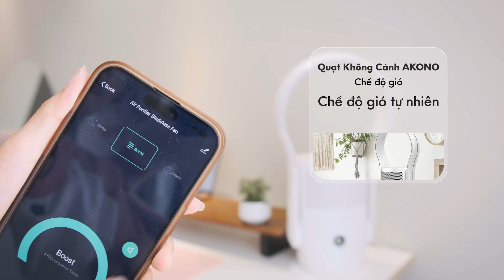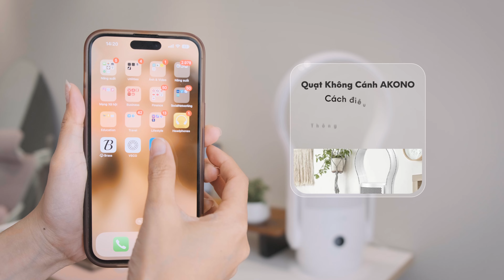Hè KHÔNG NÓNG với QUẠT KHÔNG CÁNH lọc không khí Akono - Giá Hạt dẻ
Những ngày nắng nóng, các bạn làm gì để "sinh tồn". Dù ở nhà hay văn phòng, có 1 thứ mình vẫn luôn muốn chiếm hữu cho riêng mình - chính là "luồng gió mát" :))).
Vì phải trải qua những ngày oi bức, nhiều khi điều hoà không là chưa đủ, mình có thêm 1 chiếc quạt không cánh nhỏ gọn dễ mang vác và "thốc thẳng" vào người lại rất hợp lý. Ngoài chức năng làm mát với thiết kế không cánh, an toàn tuyệt đối, em quạt Akono XR-FAN03GL này còn có chức năng lọc không khí, diệt khuẩn với tia UV nữa.
Đặc biệt, 1 chiếc quạt không cánh kèm chức năng lọc không khí như thế này lại không hề đắt đỏ nha. Xem thêm trải nghiệm của mình về em quạt không cánh lọc không khí Akono này nhá!
Mình đặt hàng ở Cửa hàng TCS, cả nhà có thể tham khảo tại đây nè: